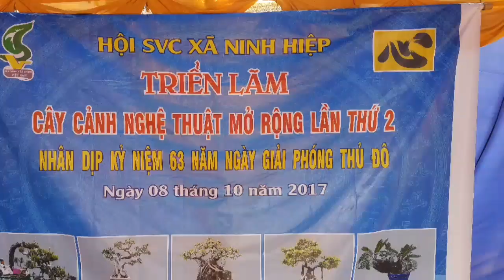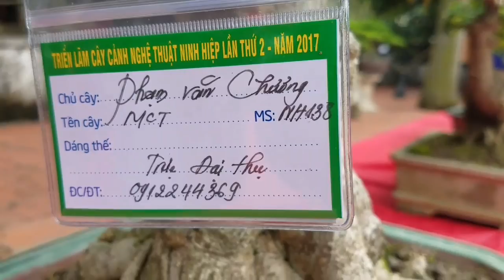SH.435.Bonsai mini nét đẹp tinh tế tại triển lãm Ninh Hiệp.